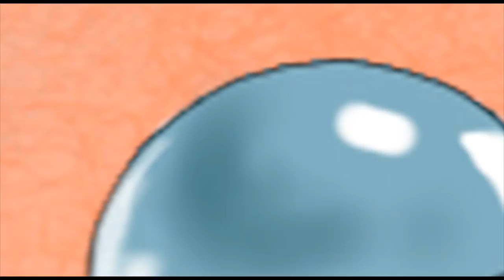EL TERRIFIC - Un anno terribile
Febbraio 2014 - Pubblicazione CD "Un anno terribile""